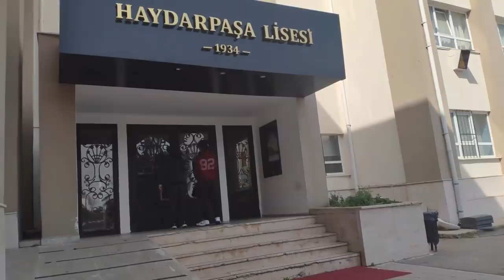HPAL YURT VEDA'82 (OFFİCİAL TRAİLER)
OFFİCİAL TRAİLER